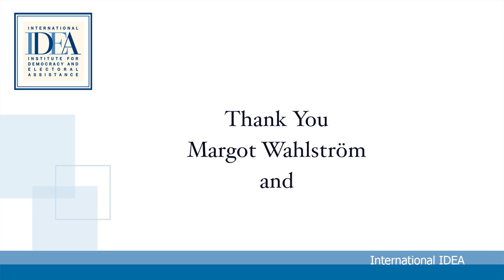Margot Wallström and Youth: politics and elections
International IDEA Annual Democracy Forum 2013 on the theme "Youth participation in politics and elections", 27 November, Santiago, Chile.